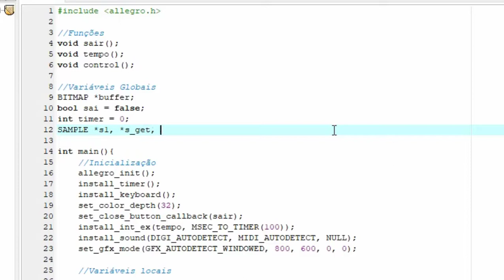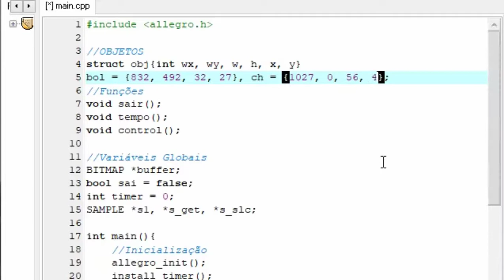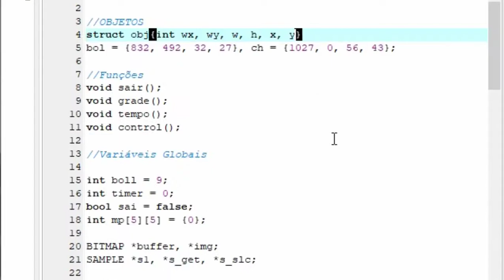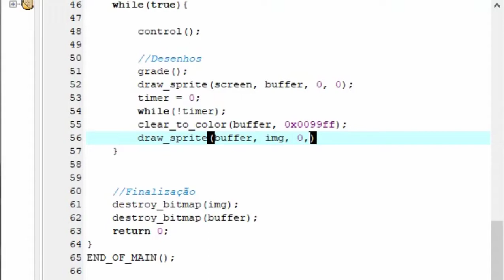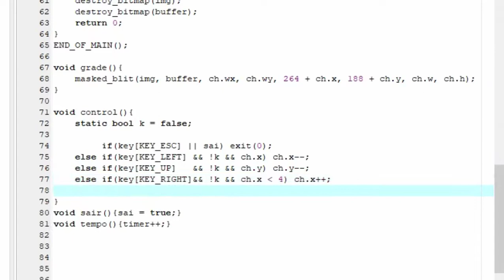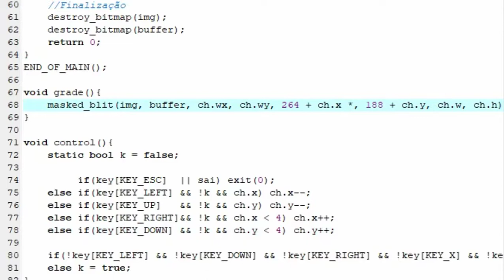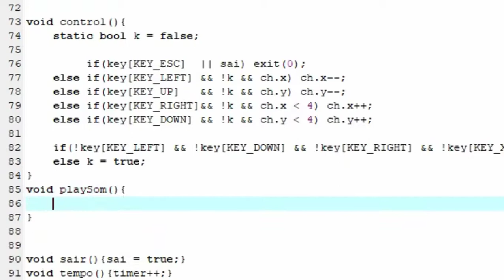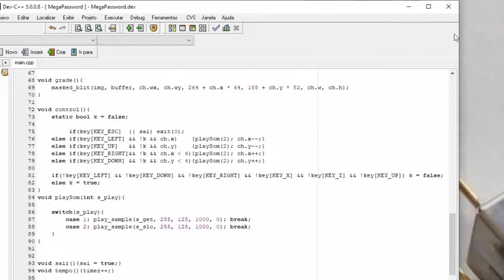Mega Man Password code (cpp allegro)